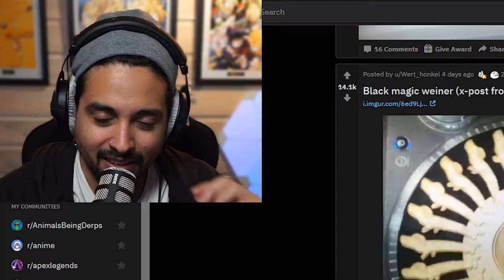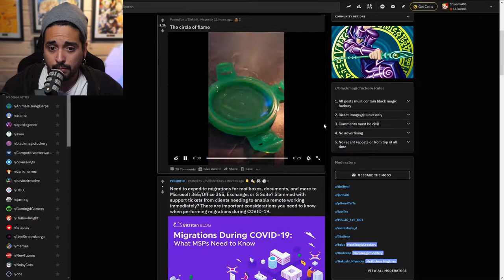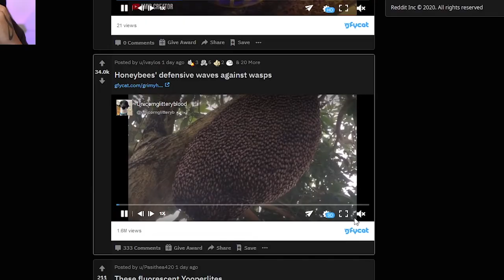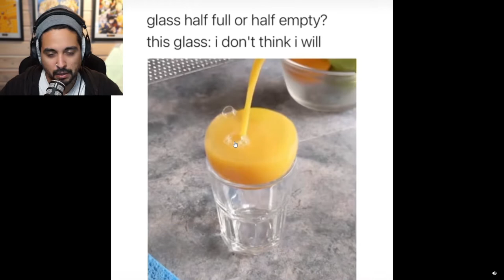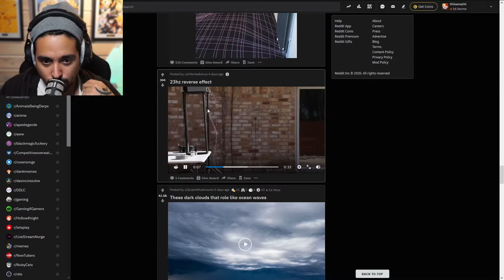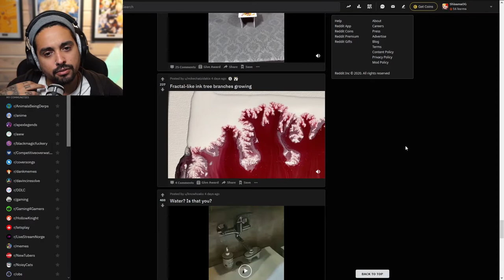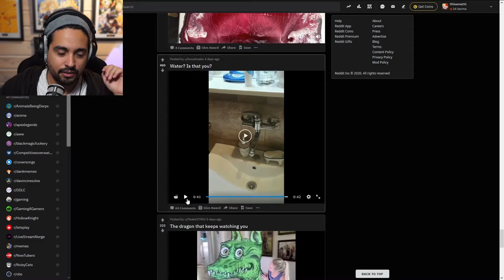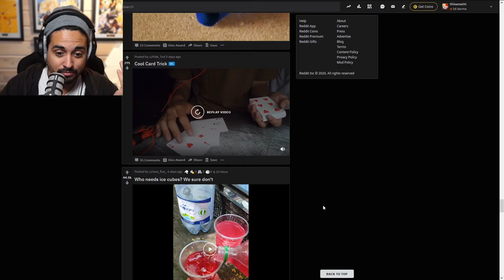Sweet Reddit Magic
We are checking the r/blackmagicfuckery reddit today.
Some super cool stuff here.

Enjoy and remember you're awesome ^_^